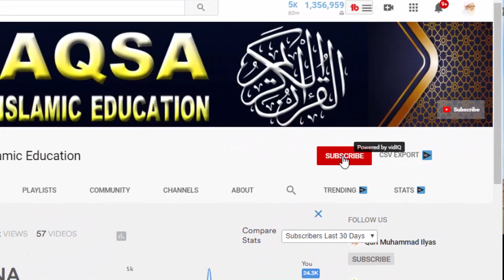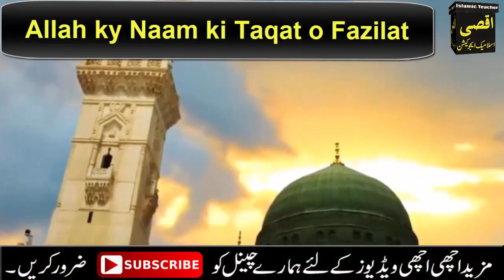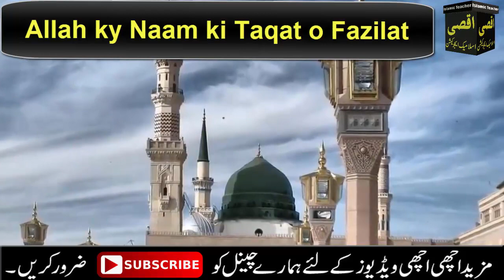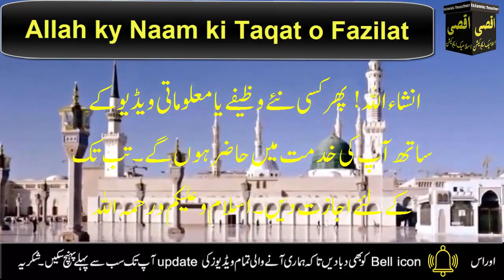Ya Wahabu Benefits || Ya wahabu parhny ky Fayde || Ya Wahabo ka Wazifa for Hajat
Assalam o Alaikum  viwers Here is a summary of this video.
This video contains Ya Wahabo in the name of Allah. it means. The Giving Majesty of Allah - The Bestove: The meaning of Ya Wahhab is to give without any return.This is a very powerful wazifa of Allah name Ya Wahabu. If you have any problem or wqish or hajjat which you want to fulfill in 7 days. You can do this wazifa Ya Wahabu. Many people did this amal for their problems and problems are solved within days.
And its other great benefit is that Ya Wahabu is for rizq and is very beneficial to increase the wealth.
Today's video will explain the virtue of reading this name and some of its events that will refresh your faith. This video is very informative with the aim of creating awareness among the people.